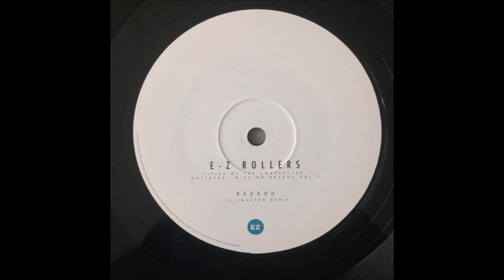E-Z Rollers - RS2000 (Filibuster Remix)